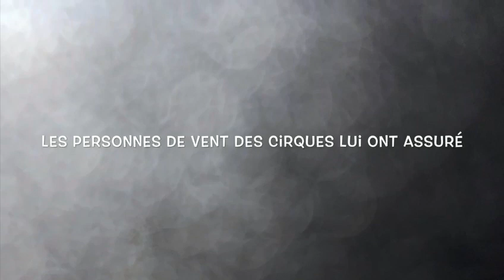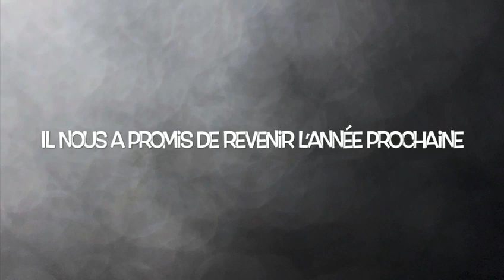marché de Noël 2021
Vidéo de Eric Turquand